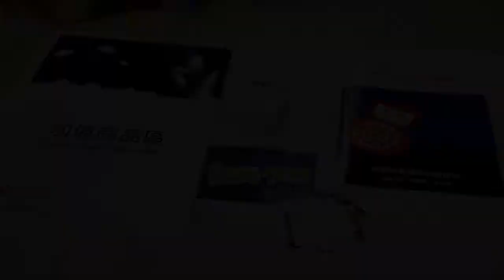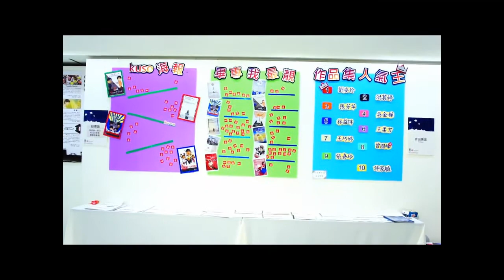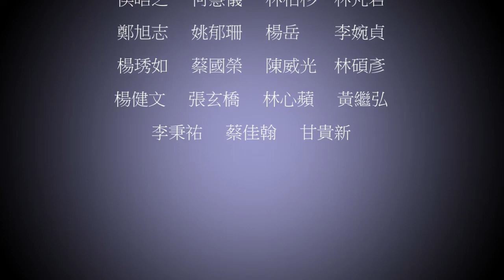2012 文大推廣 數媒系 畢業影片